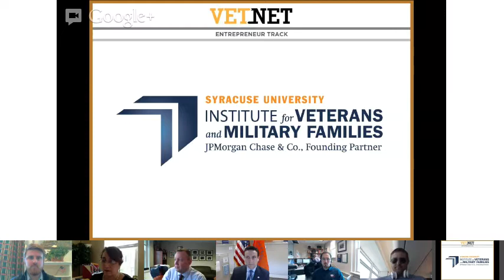Succeeding as Civilians: EBV on 60 Minutes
Succeeding as Civilians: EBV on 60 Minutes - A follow-up discussion based on the 60 Minutes special from Sunday 5/12, the Executive Director and Founder of the Institute for Veterans and Military Families, Dr. Mike Haynie as well as Jared Lyon, who is the National Program Manager for the Entrepreneurship Bootcamp for Veterans with Disabilities (EBV) held a live Google Hangout with some of the EBV graduates. This Hangout provides some background to the EBV program and also answers some key questions for those that might be interested in applying.